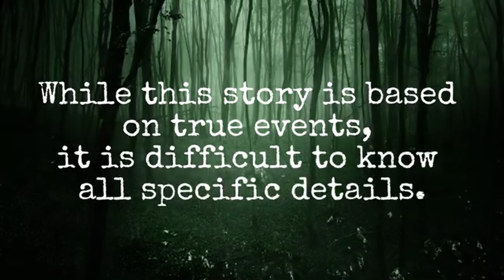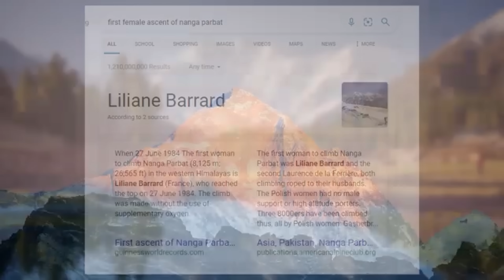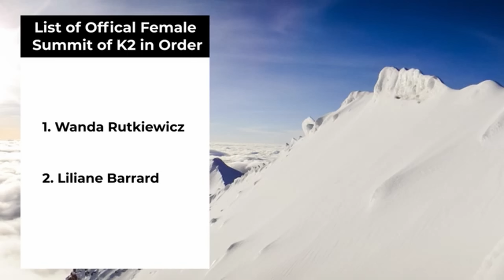Barrard Expedition: First Female Summit of K2 | Mountaineering Gone Wrong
In 1986, Liliane and Maurice Barrard would put together a small team, scrape together enough finances, and travel to K2.